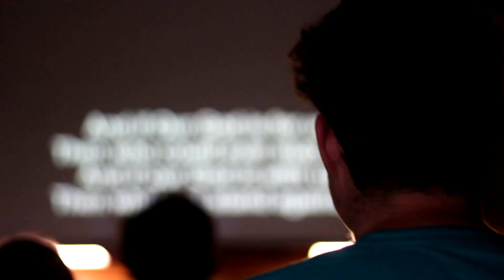SMCC 2020 : Highschool Adventure Week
Audio Credit: OK GO